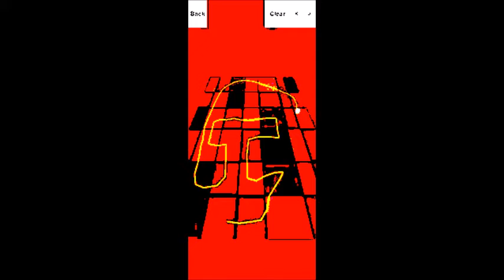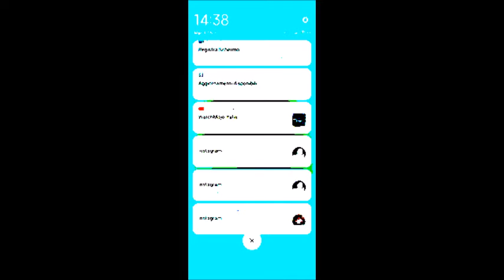mabadiliko makubwa ya aki [ft. SPASTICOD∆D∆]